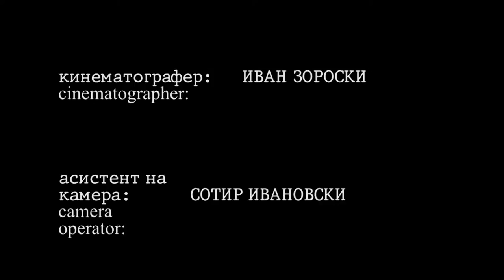Последни чекори • Last Steps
ПОСЛЕДНИ ЧЕКОРИ
алтернативен филм, Република Македонија
Режисер: Стефан Сидовски
Сценарио: Стефан Сидовски
Улоги: Стефан Сидовски, Александар Зиков
Монтажа и звук: Александар Зиков
Кинематограф: Иван Заровски
Асистент на камера: Сотир Ивановски
Година: 2015

LAST STEPS
Independent feature, Republic of Macedonia
Director: Stefan Sidovski
Written by: Stefan Sidovski
Starring: Stefan Sidovski, Aleksandar Zikov
Edited by: Aleksandar Zikov
Cinematography: Ivan Zarovski
Camera operator: Sotir Ivanovski
Year of release: 2015